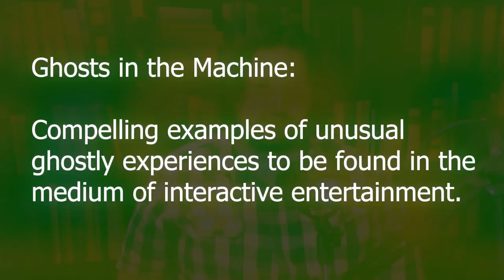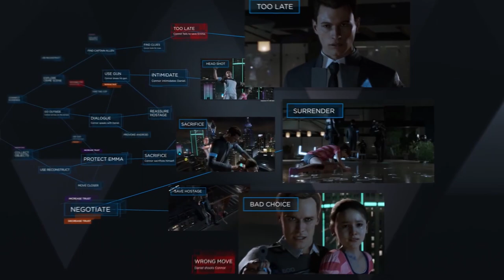Ghosts in the machine | Kristian Lander | ASSAP Conference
Compelling examples of unusual ghostly activity in the medium of interactive entertainment. Ghosts in the Machine by Kristian Lander for the ASSAP 2020 Online conference